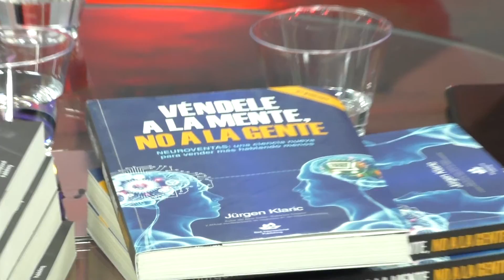Entrevista a Jürgen Klaric por Carolina Millan - Neuromarketing Neuroventas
Tuve el gusto de pasar por la oficina de BiiaLab en Miami y entrevistar al experto mundial en Neuromarketing Jürgen Klaric.